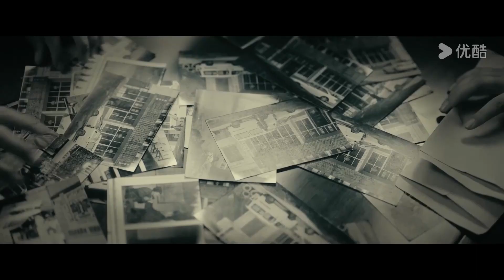ENGSUB 危险！刘勋跟踪徐毅被打，周洛陈钧聪明拉电闸救人！【微暗之火 Tender Light】精彩看点 | 童瑶/张新成 | 悬疑爱情片 | 优酷华语剧场